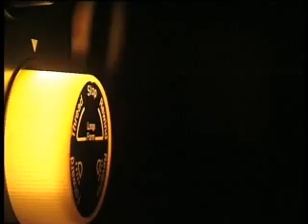Piazzola por su mujer Dede Wolff. Tangocity.com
Una deliciosa descripción de Astor Piazzola por la mujer que quizás más lo conoció, su esposa Dede Wolff.